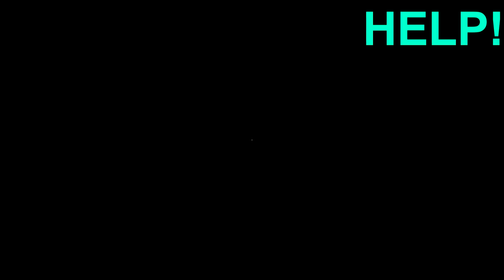TGR Play - Outlast: Ep.8 - Pigman and Naked Twin!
TGR Play - Outlast
Author: William Govan

"TGR is a UK born gaming community full of competitions, bite-size reviews, videos and all the latest news and gossip from around the WWW - made for you, run day in, day out by gamers just like you!"